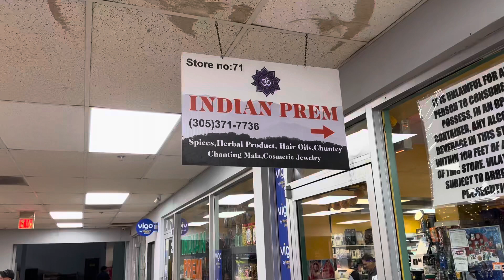Indian prem bhai ka store for all crew members